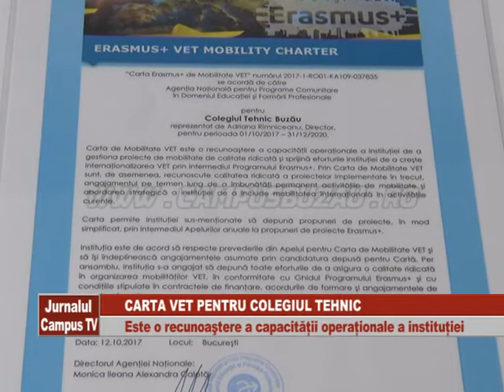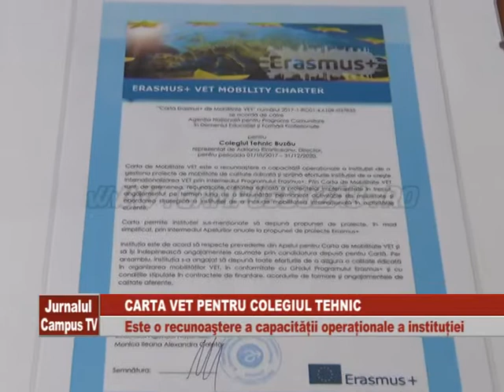CARTA VET PENTRU COLEGIUL TEHNIC